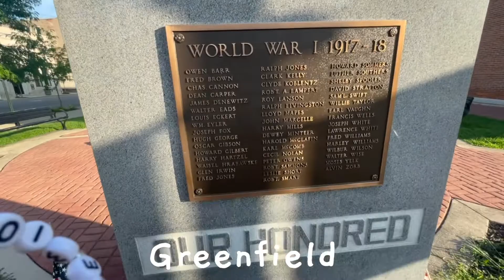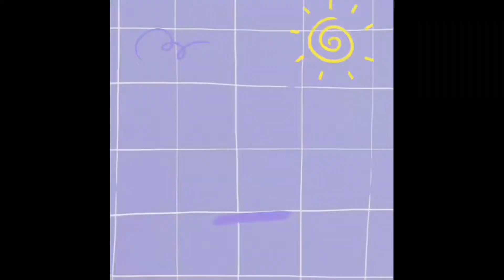Greenfield, OH 🫶🏼Washington court house 🏠 and more